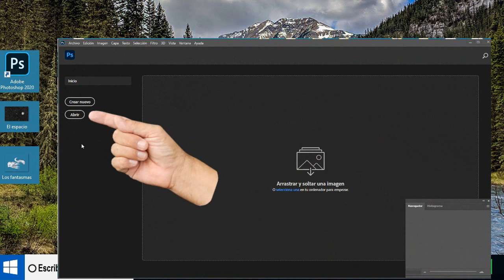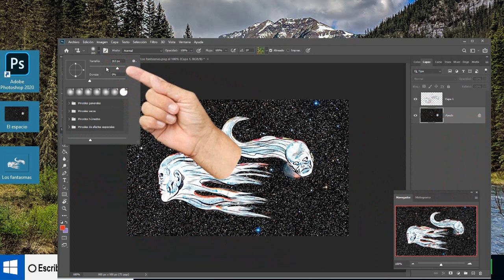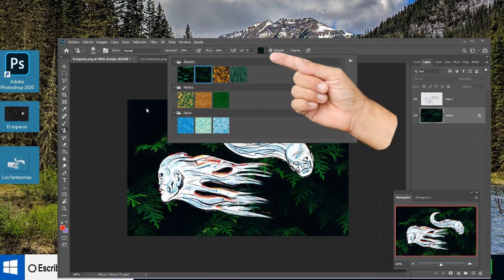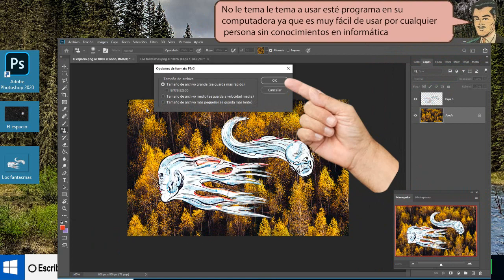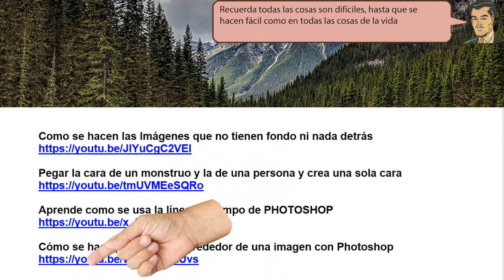Como EMPLEAR Tampón de motivo de PHOTOSHOP - Sencillo de hacer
Como EMPLEAR Tampón de motivo de PHOTOSHOP. Pulsamos en edición y copiamos la imagen Ahora damos un clic sobre la imagen principal. y para pegar la imagen copiada Pulsamos en edición y hemos pegado la imagen.

Pegar la cara de un monstruo y la de una persona y crea una sola cara